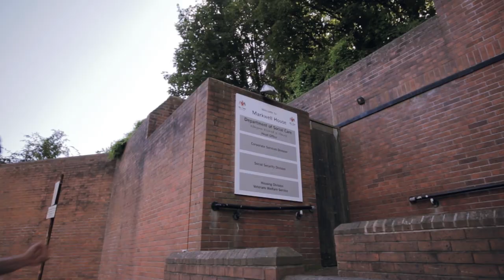Will Sutton - Over the Years